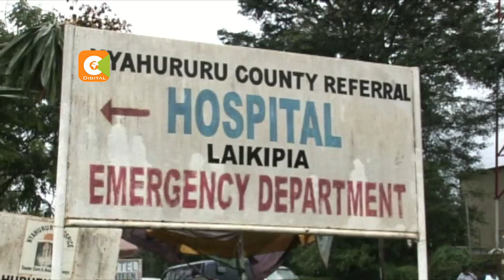7-year-old boy brutalised by KDF dad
A grade two child is currently in hospital in Laikipia following what is claimed to be a brutal beating by three teachers at the Kamukunji primary school. As fate would have it, the child was admitted at the Nyahururu referral hospital almost at the same time as another grade two boy also beaten nearly to death by his father who is a KDF officer.